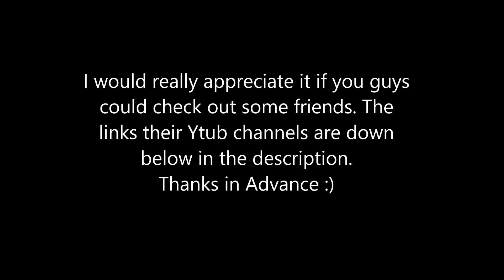100+ kill Specialist w/ Double Kem - CoD: Ghosts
● My PSN Gamertag - spodoor3254